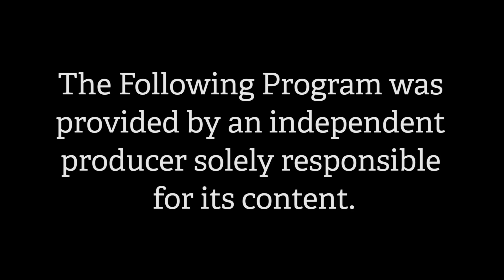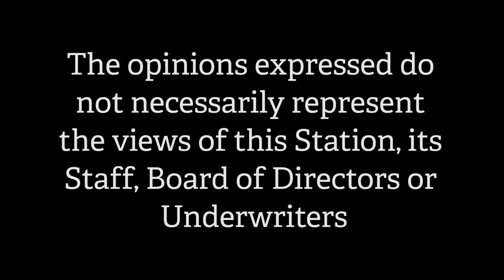The People's View - Episode 179 - Suzanne Harvey (May 2015)